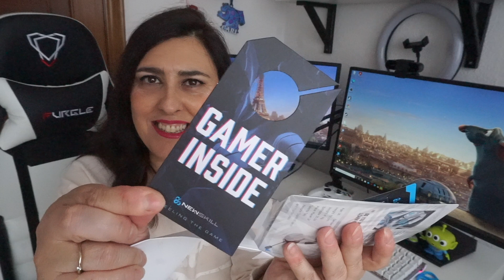🎧 UNBOXING AURICULARES NEWSKILL SCYLLA IVORY - REVIEW - OPINIÓN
¿Quieres saber cómo son los auriculares Newskill? Pues aquí puedes conocerlos mejor 🎧
★★★★★★★ ↓↓↓ÁBREME ↓↓↓★★★★★★★